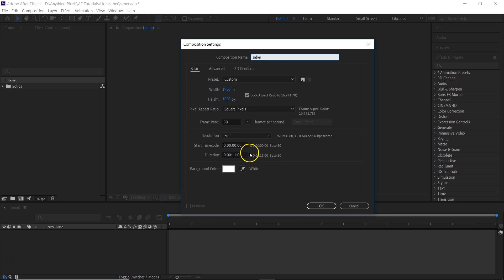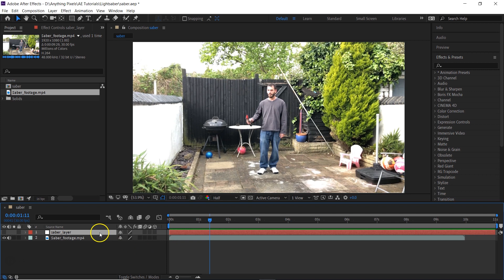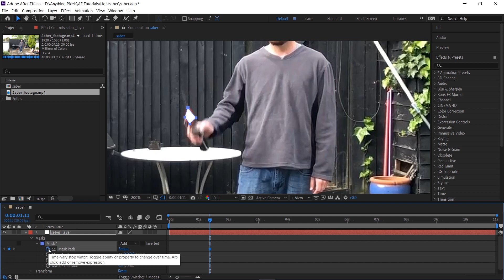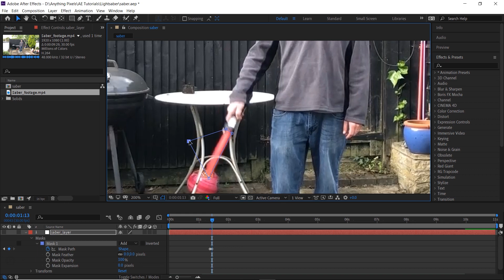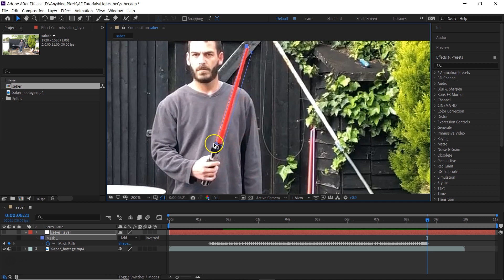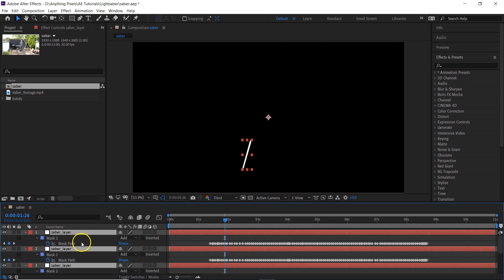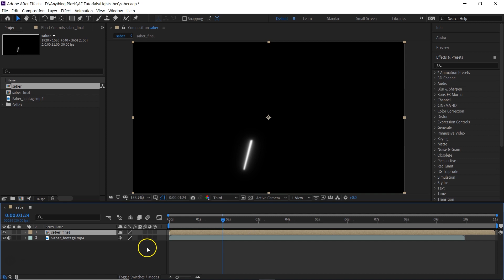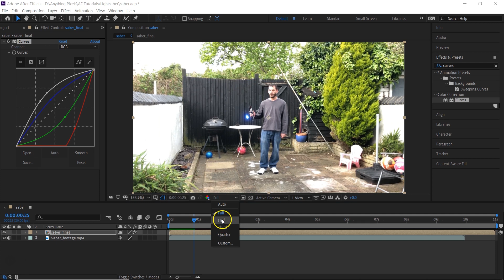Create a Lightsaber in After Effects with No Plug-ins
This is what I originally create, and thought I would create a tutorial on how to create a lightsaber. In the after effects tutorial, I haven't added and lightsaber sound, so please let me know if you want another short tutorial on adding sound to it.

Creating a lightsaber in After Effects can be fun, but without the use of Plug-ins, it can be time consuming. The results are worth it though.

I hope you find this tutorial helpful and are able to learn something.